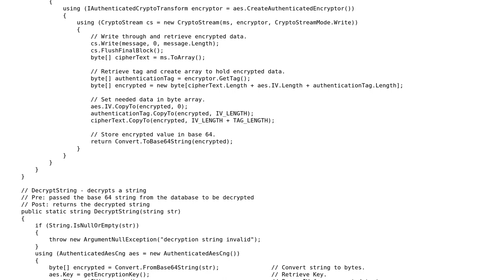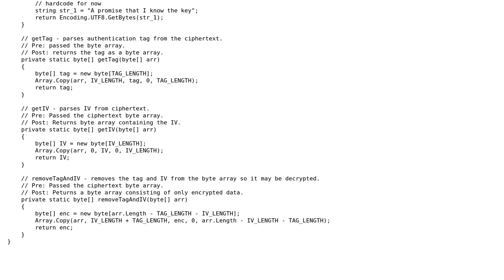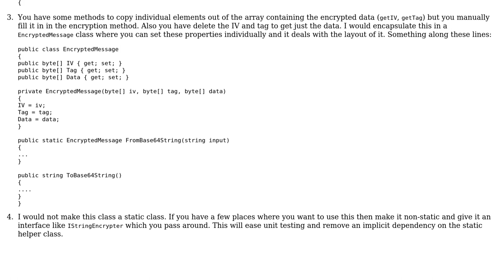Code Review: Symmetric encryption/decryption routine using AES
With thanks & praise to God, and with thanks to the many people who have made this project possible! | Content (except music & images) licensed under CC BY-SA | Music | Images & others | With thanks to user Der Kommissar user crawfish user ChrisWue and the Stack Exchange Network Trademarks are property of their respective owners. You are responsible for your own actions.